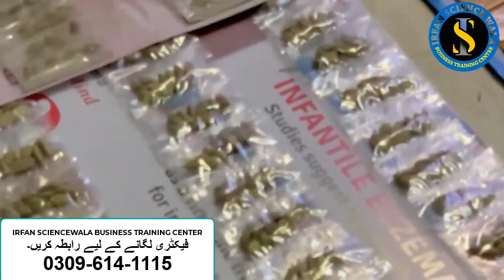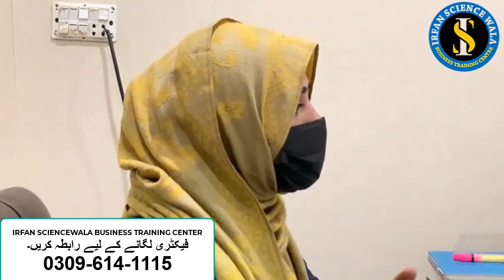Masala Jaat ka Karobar | Start Spices business in pakistan | Business idea by Irfan sciencewala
Spice business in Pakistan and India is a wonderful and profitable business with low investment.In this video Irfan sciencewala discussed earlier small feasibility report about spice is mean Mirch masala jaat business.complete information about spices business like trademark registration, food licensing process, cylinders making and their contact details, pouch making and its complete price list, spices rates and locality is also discussed in this video as well.
business is a famous profitable but little critical business and Pakistan India Afghanistan and all over the world. entrepreneurs doing this business from a long time tells us the technical and critical things about marriage purchasing mirch packing mis selling and much more but there is just about the detailed knowledge of Mirchi business specially in Pakistan India Afghanistan Bangladesh and Nepal.
in this video Irfan sciencewala tried his best to question and answer of Mirchi business difficulties.
in this video people can learn about the purchasing system of Mirchi are spices.
in this video people can learn about the markets and Asia's largest Market of Mirchi are spices in Pakistan.
in this video of people will come to know about Mirchi packaging and selling problems difficulties and procedures.
is is a discussion about the types of mirch in Pakistan rates and qualities.

Some Tags About Video:

masala jaat ka business,
masala jaat business in Pakistan,
masala jaat ke naam,
masala jaat ki packing,
masala business,
shan masala business,
masala ka karobar,
packing business,
small business ideas,
spices business in pakistan,
spices machine,
masala foods,
food business in pakistan,
how to do Masala Jaat business on a small scale
masala jat ka karobar kese kren
best business in pakistan
low investment business in pakistan
kam peson se konsa karobar krna chahye
best spices business in pakistan